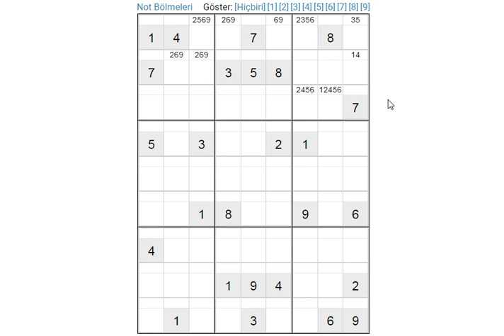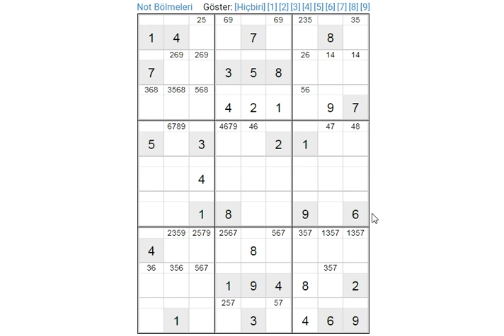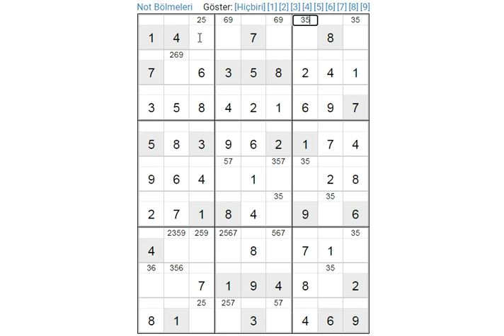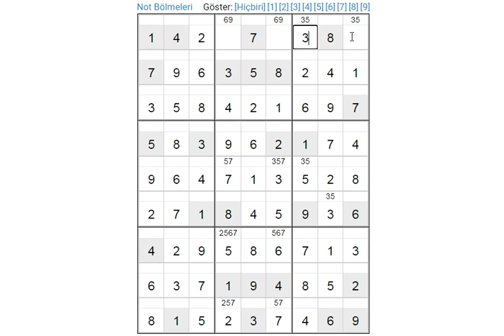EXPERT SUDOKU 060 SUDOKU 数独 סודוקו سودوكو सुडोकू СУДОКУ 數獨 스도쿠 ՍՈՒԴՈԿՈՒ ซูโดกุ სუდოკუ ΣΟΥΔΟΚΟΥ